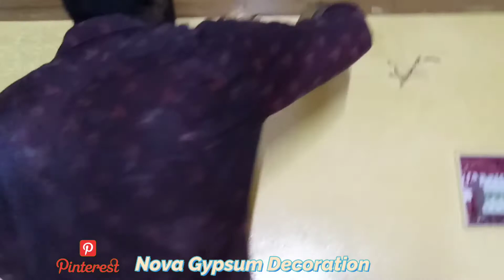এশিয়ান পেইন্টিং ডিজাইন হাতের দ্বারা কিভাবে ডিজাইন গুলো করা হয় বার্জার বা এশিয়ান পেইন্ট রং দিয়ে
I am Zakir Ahmed.

JK Gypsum Decoration is the best Gypsum Decoration & Interior Design Company in Dhaka, Bangladesh.

Jk Gypsum Decoration has been serving all over Bangladesh for five years as a Gypsum Decoration & Interior Design Company Dhaka, Bangladesh.
We are highly skilled and experienced in interior design.
We provide services all over the country as the largest Gypsum Decoration and Interior design Company.
As a JK Gypsum Board Company in Bangladesh, we provide the best quality gypsum board.
Gypsum board prices in Bangladesh are varied but we offer the lowest price for all Gypsum boards.
Our products are Ceiling Rose, Ceiling Strip, Cornis Corner, Cornis Strip, Design Glass, False Ceiling, Gypsum Gate, Gypsum Pillar, Gypsum Wall.
Gypsum Mold Design uses include the manufacture of wallboard, cement, plaster of Paris, soil conditioning, a hardening retarder in portland cement.
Varieties of gypsum known as "satin spar" and "alabaster" are used for a variety of ornamental purposes; however, their low hardness limits their durability.

জে কে জিপসাম ডেকোরেশন এর আছে একঝাক মেধাবি ,দক্ষ টেকনিশিয়ান এবং আরো আছে বাংলাদেশের বিভিন্ন স্থানে কাজ করার অভিজ্ঞতা।
তাই আপনি আপনার বাসাবাড়ি ,অফিস,হসপিটাল, রেস্টুরেন্ট এর জিপসাম ডেকোরেশনের জন্য নিশ্চিন্তে ভরসা করতে পারেন বিল্ডিং ডিজাইন মানে হলো  জে কে  জিপসাম ডেকোরেশন।

JK Gypsum Decoration is the World's Most Reputable Company Jk Gypsum.
Jk gypsum decoration is beautiful at low-cost Best Products supply in Bangladesh.
Jk Gypsum Decoration is the beauty of the house. Building design means Jk Gypsum Decoration Stablished by Dhaka Bangladesh.

Bangladeshi Gypsum uses include the manufacture of wallboard, cement, plaster of Paris, soil conditioning, a hardening retarder in Portland cement. Varieties of gypsum known as "satin spar" and "alabaster" are used for a variety of ornamental purposes; however, their low hardness limits their durability.  Gypsum Cornice Making Machine, Bangladesh Wholesale Various High-Quality Gypsum Cornice Making Machine Products from Bangladesh Gypsum Cornice

How to make Jk gypsum board.
How to make Jk gypsum ceiling design.
How to make Jk gypsum powder.
How to make Jk gypsum ceiling rose.
How to make Jk gypsum board at home.
How to make a gypsum board wall.
How to make gypsum mold.
How to make gypsum cornice.
How to make gypsum wall design.
How to make gypsum plaster.
How to make gypsum design.
How to make a gypsum tv stand.
How to make gypsum tiles.
How to make gypsum board partition.
Jk Gypsum Decoration Price In Bangladesh.
Jk Gypsum Decoration is Stablished Dhaka City.

বাংলাদেশে একটি জিপসাম বোর্ড কোম্পানী হিসাবে, আমরা শ্রেষ্ঠ মানের জিপসাম বোর্ড প্রদান. বাংলাদেশে জিপসাম বোর্ড দামের ভিন্নতা কিন্তু আমরা সব জিপসাম বোর্ড সর্বনিম্ন মূল্য অফার. আমাদের পণ্য সিলিং রোজ, সিলিং স্ট্রিপ, Cornis দৃষ্টিকোন, Cornis স্ট্রিপ, ডিজাইন গ্লাস, মিথ্যা সিলিং, জিপসাম গেট, জিপসাম থাম, জিপসাম ওয়াল ও হয়

 অনলাইনে ডেকোরেশন খুঁজছেন আপনার হাতের নাগালে জে কে নোভা  জিপসাম ডেকোরেশন  ।

সকল কাজের ভিডিও দেখতে ঘুরে আসুন  চ্যানেলে

Address: 1369 East Shewarapara Mirpur Dhaka -1216, Bangladesh

ঠিকানাঃ
জে কে জিপসাম ডেকোরেশন । ১৩৬৯পূর্ব শেওরাপাড়া,মিরপুর ,ঢাকা -১২১৬